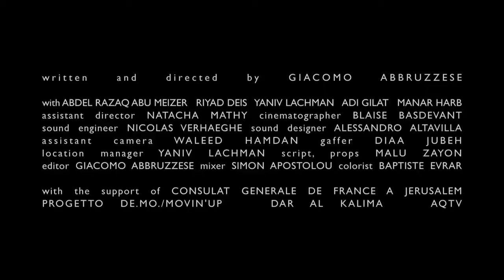ARCHIPEL - Giacomo ABBRUZZESE - trailer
ARCHIPEL
by Giacomo Abbruzzese
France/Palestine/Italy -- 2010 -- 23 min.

Torino Film Festival